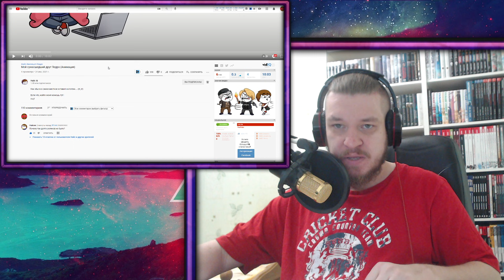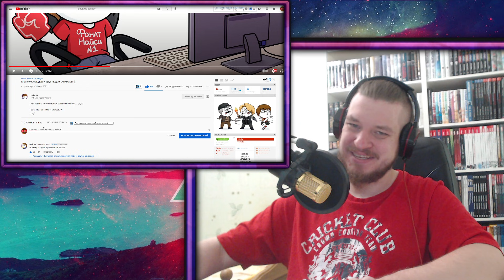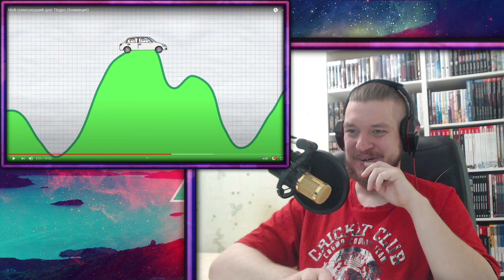РЕБОРН СМОТРИТ ► Мой сумасшедший друг Педро ► РЕАКЦИЯ НА НАЙСА